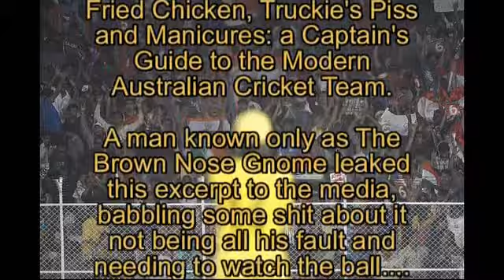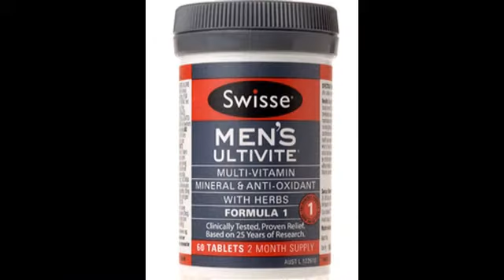Ponting Retires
Ricky Ponting steps down as captain. Leaked excerpt from Ricky Ponting's memoir!